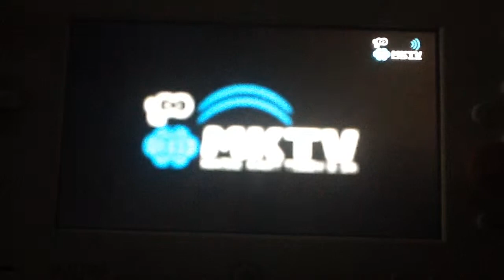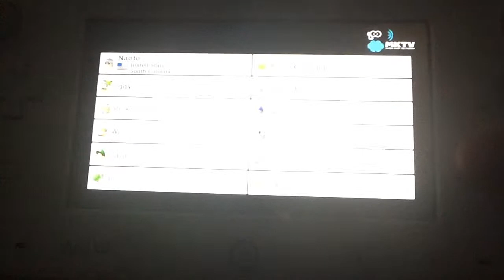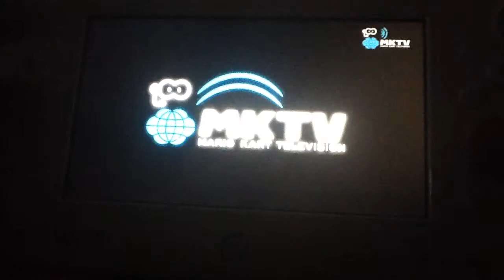Mario Kart 8 Full Replays: Kart-sona: The Golden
Driving the Gold Kart as Naoto and Yu!